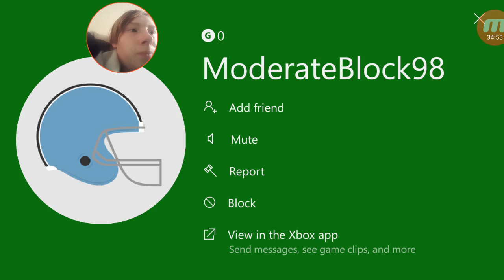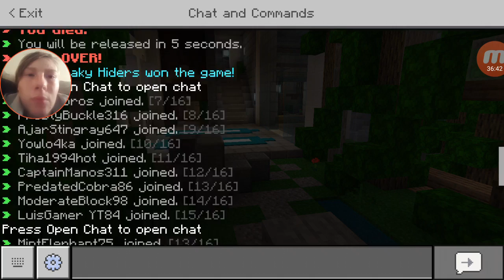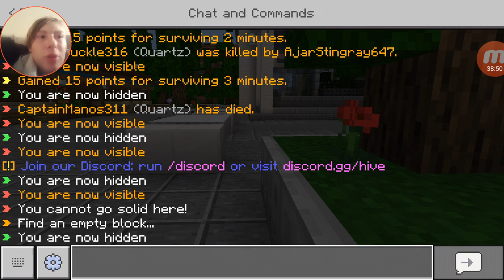First Minecraft video in ages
First video in a while photo upload for you guys again